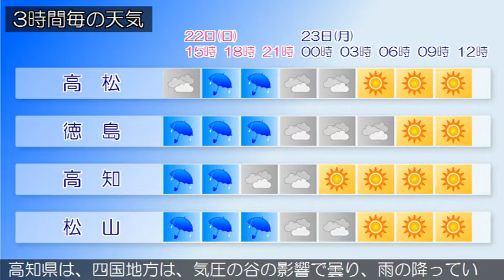2019/12/22 四国地方の天気予報 昼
四国地方は、気圧の谷の影響で曇り、雨の降っている所があります。２２日の香川県は、四国の南を東北東に進む低気圧や前線の影響で曇り、夕方から夜のはじめ頃にかけて雨が降るでしょう。愛媛県は、気圧の谷の影響で曇り、雨の降っている所があります。徳島県は、気圧の谷の影響で曇り、雨の降っている所があります。高知県は、四国地方は、気圧の谷の影響で曇り、雨の降っている所があります。